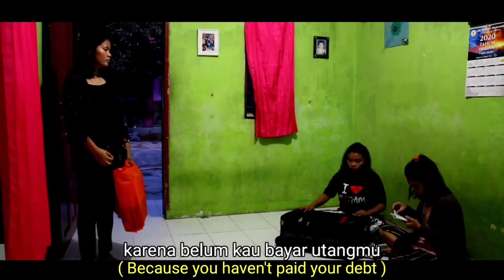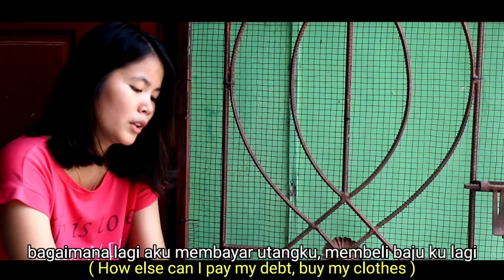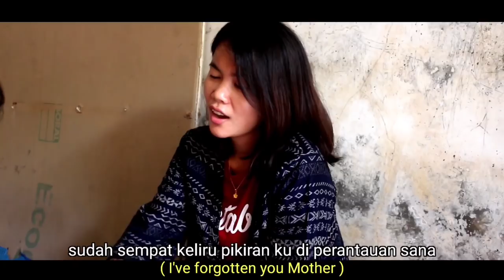FILM BATAK TERBARU : MAILA POGOS ( FULL EPISODE )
As powerful we are on the city,
we are a Wanderer from the village,
let us not forget our parents, who fought to raise us.
Let's not be ashamed because our parents are a poor.
Honor your parents to age you on the land that the Lord have you.